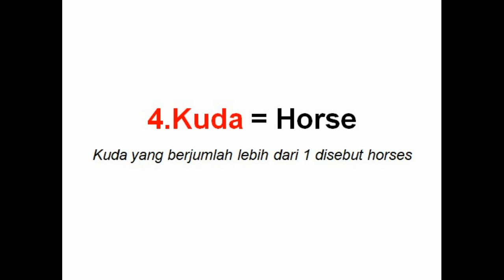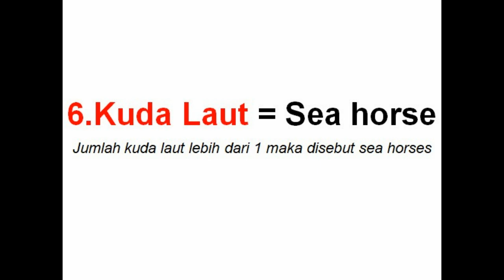10 Perhari Bahasa Inggris Nama-Nama Hewan Yang Berawalan Huruf K Level Umum Hari ke 12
Video ini menampilkan presentasi singkat mengenai terjemahan nama-nama hewan dari bahasa Indonesia ke bahasa Inggris dan kali ini nama-nama hewan yang diawali huruf k.
Belajar tidak perlu ribet.
Bahasa Inggris untuk umum